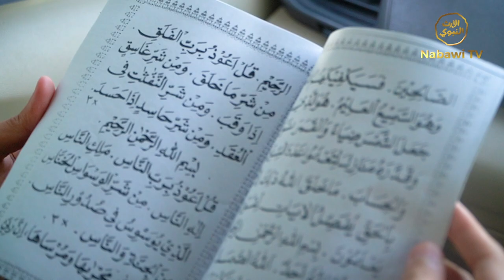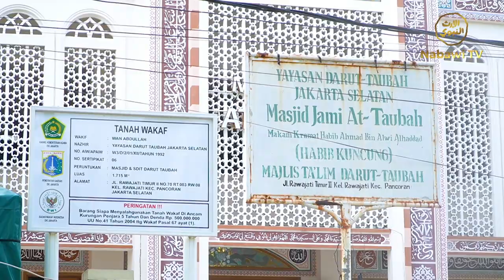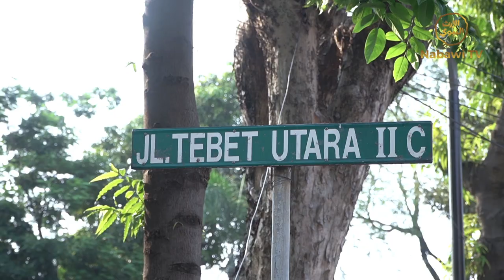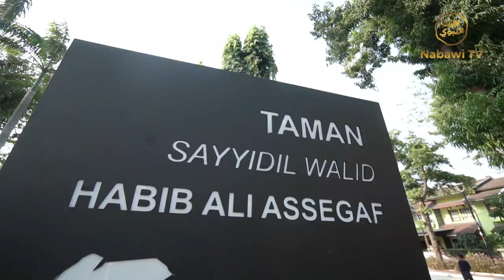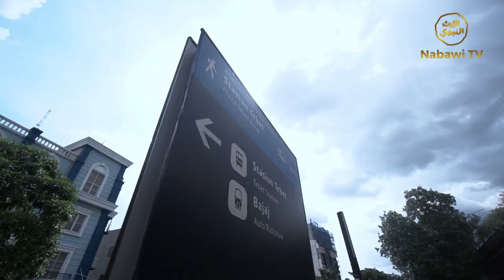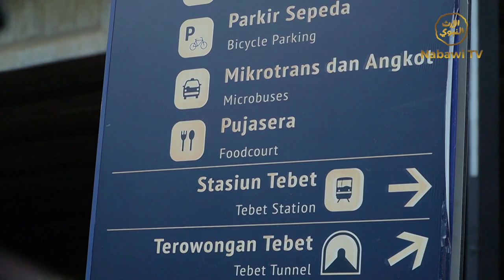Semakin Rindu😭 - GUIDE HAUL TEBET al-Habib Ali bin Abdurrahman Assegaf ke-2 | Nabawi TV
Hadirilah & Saksikan!📌

HAUL TEBET KE-2
Sayyidil Walid al-Habib Ali
bin Abdurrahman Assegaf💎

🕕 15 : 00 WIB - Selesai (Ashar Berjamaah)
📍 Ziarah Kubro

📍 Puncak Haul

Saksikan acara ini LIVE di Youtube Nabawi TV dan pastikan sudah memfollow social media @nabawi.tv, agar tidak tertinggal update-update informasi yang akan datang.🙏🏻

Berbagi ilmu termasuk tolong-menolong dalam kebaikan, yuk share ke story! Semoga semua sehat selalu, selamat menyaksikan😀🙏🏻